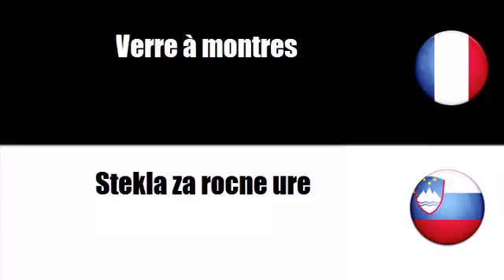Francoski besednjak # Tema = Osebno urarstvo